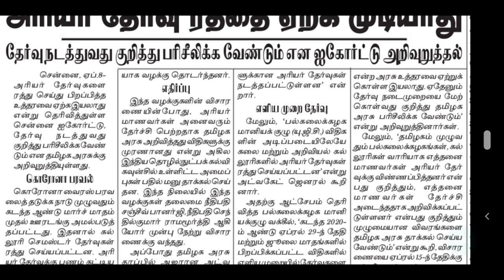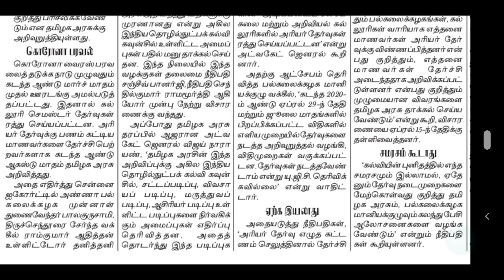TN ARREARS NEWS | TN ARREARS COLLEGE NEWS TODAY | TN ARREARS CASE DETAILS TN ARREARS LATEST UPDATES